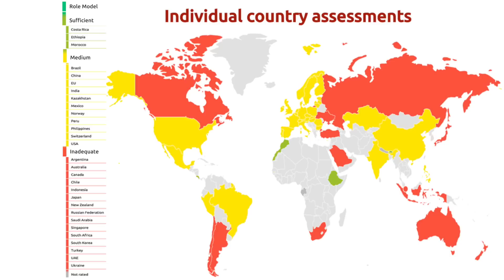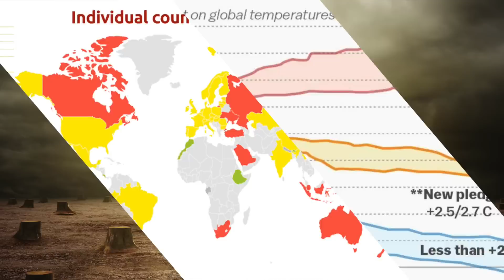What Is The Paris Climate Change Agreement?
Explaining what the historic Paris Climate Change deal does and what it means for the world.
shorturl.at/ajJNT

More information on the Climate Deal:
shorturl.at/ckzS7

Music featured in this video:
"Ambitions" by Glimpse

Script:
The Paris climate deal has a lot of people cheering, with world leaders like President Obama painting it as a historic moment…[show short clip from his speech], but what exactly does this agreement do and what does it mean for the world?

The major achievement is that for the first time ever virtually all nations committed to reducing their carbon emissions “as soon as possible” and to do their best to keep global warming “to well below two degrees celsius.”

If the world can keep temperature rise below two degrees we’ll have a good shot at avoiding the worst. And seeing as though the 1 degree celsius warming that has already occurred has caused us to begin suffering from noticeably more severe weather, this agreement is long overdue.

The problem is that it’s not legally binding: it doesn’t create rigid timelines for countries to meet their pledges, pledges that vary wildly from country to country--especially for the BRIC nations that are still developing and are understandably wary of sacrificing their own economic growth for the greater planetary good. That’s why pledges initially made in this deal aren’t anywhere near enough to meet the 2 degree goal.

But getting every country to commit to at least some kind of carbon reduction represents huge progress.

Wealthier nations, basically the US and Europe, will also contribute significant amounts of money toward helping poorer countries develop clean power systems and reduce deforestation, which is the second largest contributor to climate change after the burning of fossil fuels.

The agreement also establishes a transparent method for measuring and assessing how well each country is meeting its targets.

And Nations have committed to coming back every five years with new targets that should get increasingly more ambitious as the pace of technological development continues to advance.

So even though the Paris agreement didn’t do nearly enough to make sure the problem will be solved once and for all, the bottom line is that, by acting with one unified voice, the governments of the world finally sent a clear message: that the days of burning fossil fuels will quickly be coming to an end. This is what President Obama alluded to when he said:
“this agreement sends a powerful signal that the world is firmly committed to a low-carbon future. And that has the potential to unleash investment and innovation in clean energy at a scale we have never seen before.”

Companies like Shell, Exxon and BP, and countries like Russia, Saudi Arabia and its Persian Gulf neighbors are going to have to rapidly shift their revenue models toward clean energy, or risk being left behind.

Although America was a leader in achieving this result, our work is just beginning. We’ve got to continue to defeat the fossil fuel industry’s attempts to undercut efforts to fight climate change here at home. And the most obvious battle will take place on November 8, 2016, when we can elect a congress and a President who will take the torch from President Obama and continue the clean energy transformation of the world’s largest economy.

So that’s what the Paris Climate Agreement is all about--it’s up to us to decide whether it will indeed represent a moment of incredible progress for mankind.